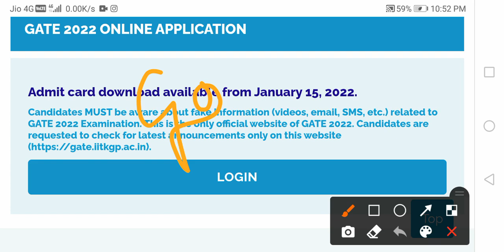Gate 2022 postponed? क्या gate अब भी postponed हो skti है